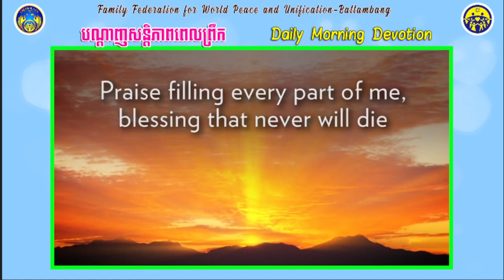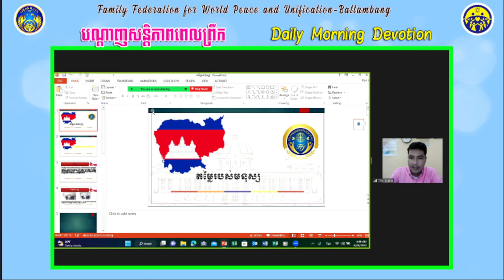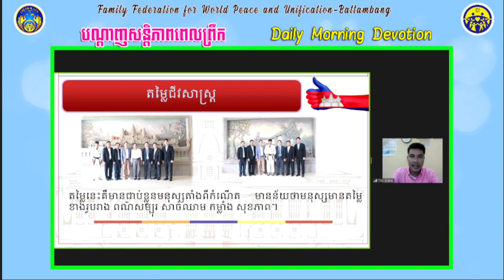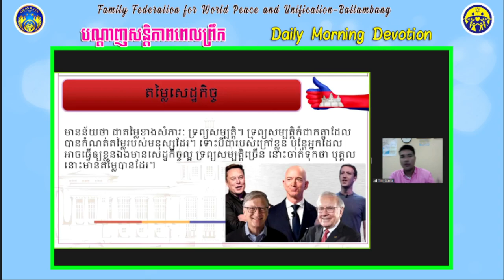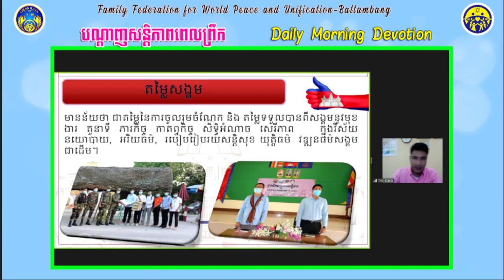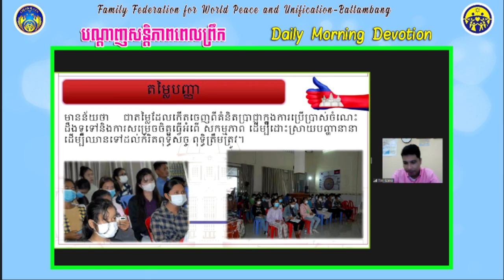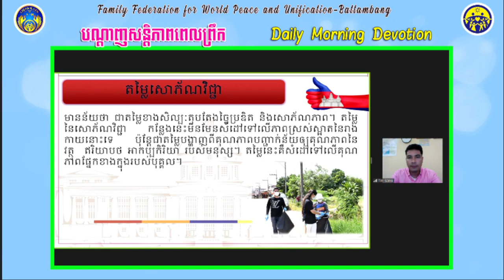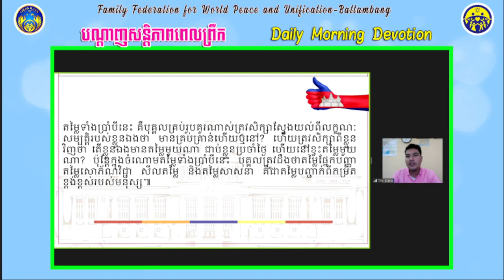2023 06 29